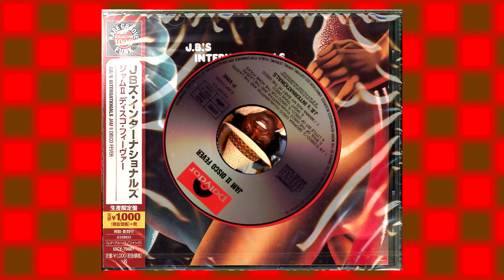J.B.'s Internationals - Night Train Disco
From the 1978 album Jam ll Disco Fever
Band members include; Jimmy Nolan, Johnny Griggs, Sinclair Pinckney